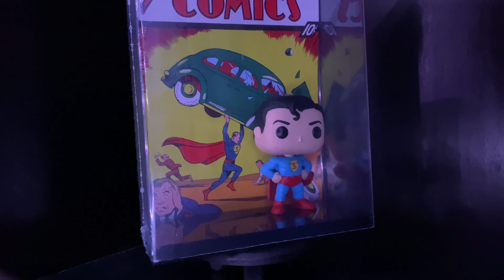Action Comics Superman 01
It's a bird, it's a plane, NO! it's a Superman Funko POP! This is my first POP that is like this. It's pretty awesome, the comic is in the background. The case that Superman is in really put a super strength exclamation mark on this retro look. I'll give a super 7